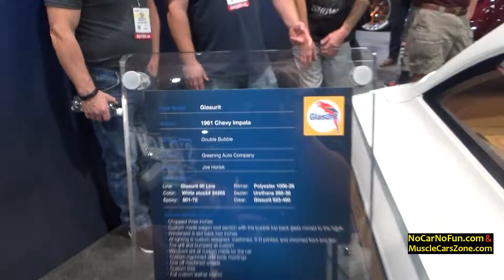White Custom Chevy Impala Wagon - 2016 Sema Show in Las Vegas